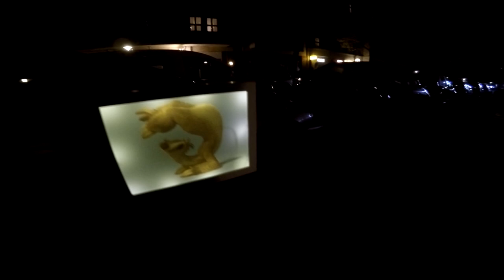302 er Querschnitt Meine Frau Mein Sohn Mein Wolfgang und Autogramme